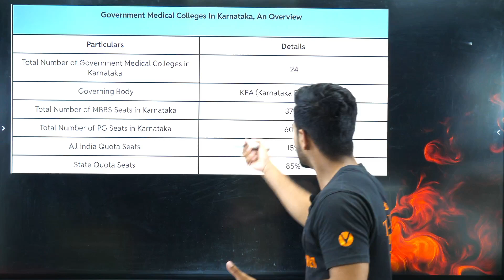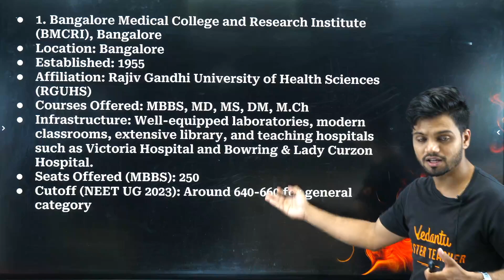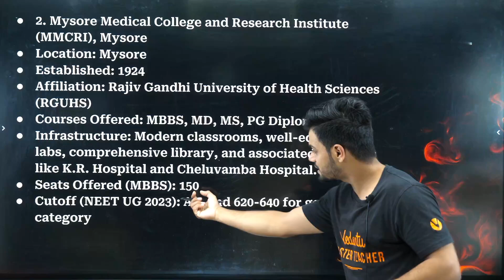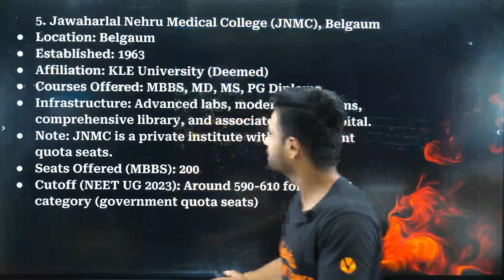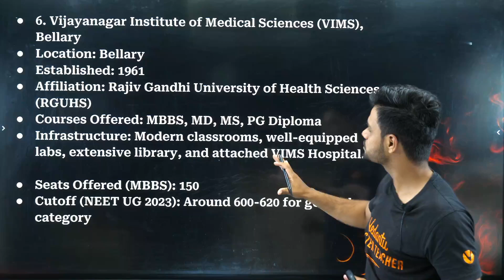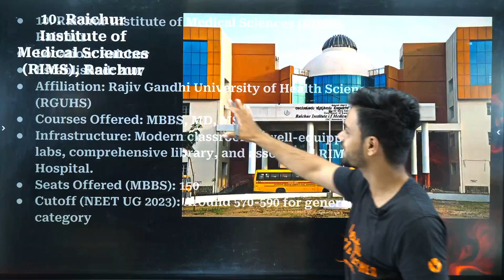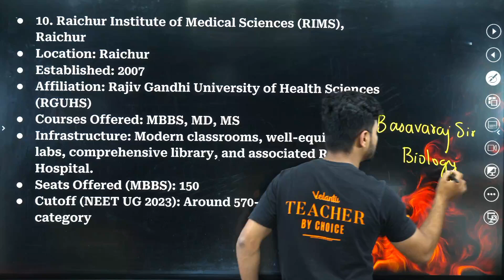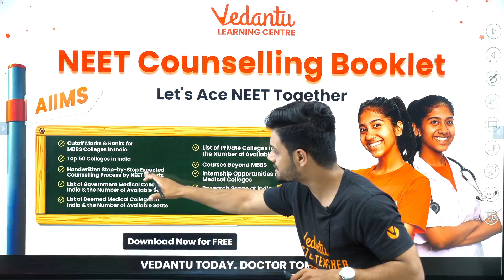🔝 Top 10 Medical Colleges in Karnataka NEET 2024 🎓 | Seats | Fees | AIQ Cutoff Rank & Marks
👉Achieve Your Dream Medical College
✅NEET Counselling Booklet

Discover the best medical colleges in Karnataka for NEET 2024 aspirants! 🎓 In this video, we cover the top 10 institutions, their available seats, tuition fees, and All India Quota (AIQ) cutoff ranks and marks. Whether you're aiming for MBBS or BDS, this guide will help you make an informed choice for your medical career. Don't miss out!
Looking for the top medical colleges in Karnataka for NEET 2024? Watch this video to find out about the seats, fees, AIQ cutoff rank & marks of the best medical colleges in Karnataka.